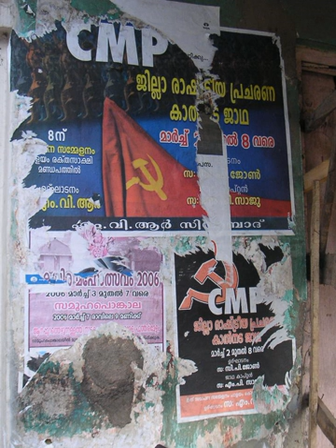Communist Marxist Party | Wikipedia audio article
This is an audio version of the Wikipedia Article:
Communist Marxist Party

00:01:17 1 Split
00:02:05 2 Mass organizations
00:02:30 3 Election results
00:02:40 3.1 Local body elections in Kerala,2015
00:03:32 4 See also

- Socrates

SUMMARY
Communist Marxist Party is a political party in Kerala, South India. The party was founded in 1986 when Communist Party of India (Marxist) (CPI(M)) leader M. V. Raghavan was expelled from the CPI(M) due to a grave difference of opinion regarding the formation of alliances with the Muslim League. His support for forming a united front with non-secular parties such as the Muslim League in order to take on alliances led by the Indian National Congress was ultimately rejected by the CPI(M) leadership. He was subsequently expelled from the Party.
In 2011 assembly election of Kerala, CMP fielded three candidates but could not win any seat and presently the party does not have representation in Kerala assembly.
CMP has links with the Party of Democratic Socialism of Saifuddin Chaudhury in West Bengal. M.V. Raghavan attended the PDS state conference in December 2003.
In the 2005 municipal elections in Kollam, the CMP candidate R. Vijayachandran won in the Asramam North constituency (defeating local Revolutionary Socialist Party leader M.S. Babu).
CMP participates in the Confederation of Indian Communists and Democratic Socialists.[1]